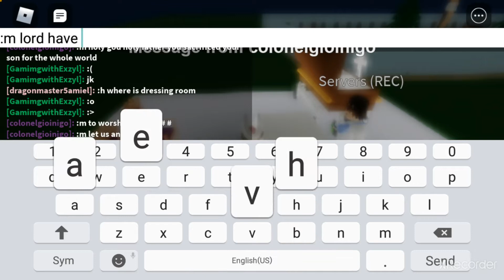Holy Hour Late Post